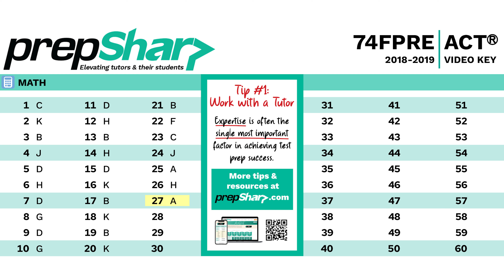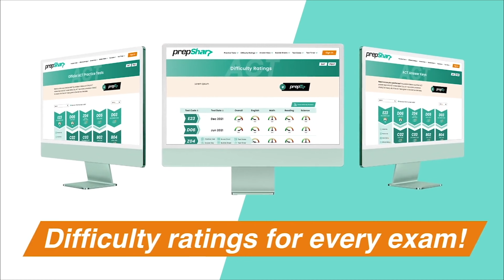74FPRE - ACT Math - PrepSharp Video Answer Key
In its mission to elevate talented test prep tutors and their students, PrepSharp has further upgraded its unique and vibrantly-redesigned ACT answer keys by turning them into videos. Now, you can not only see but also hear answers to every section of every ACT read aloud at a playback speed of your choosing and comfort level, making grading easier, faster, and more accurate.

After grading, be sure to score your results using PrepSharp's intuitively-redesigned scoring charts: